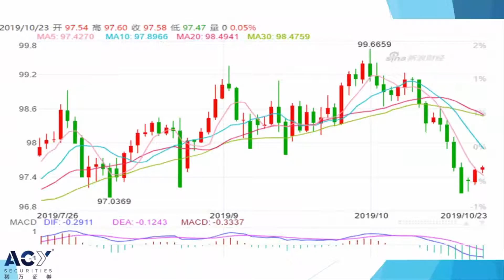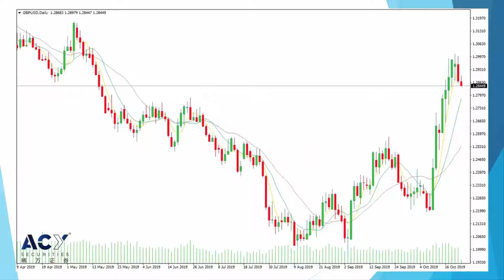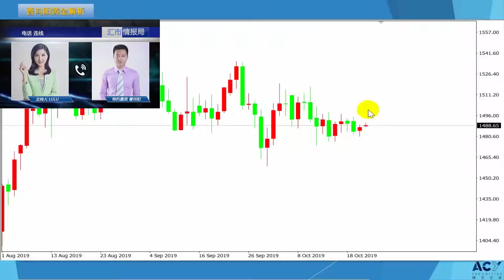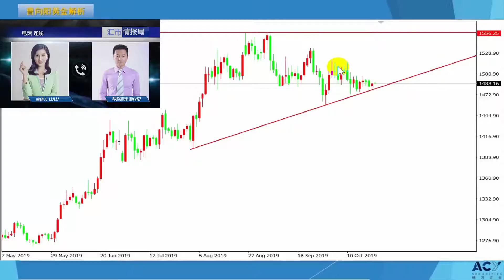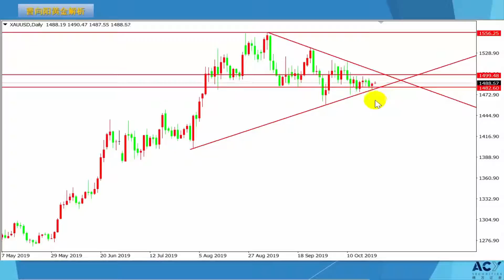【ACY稀萬證券】匯市情報局 第174期